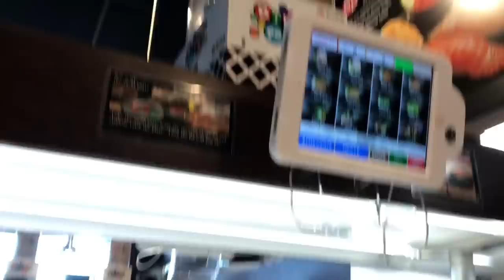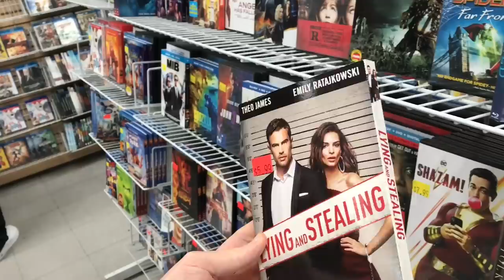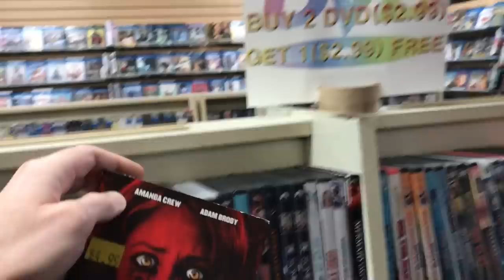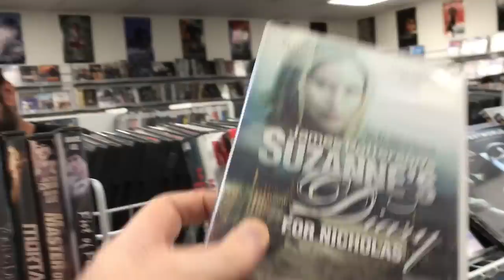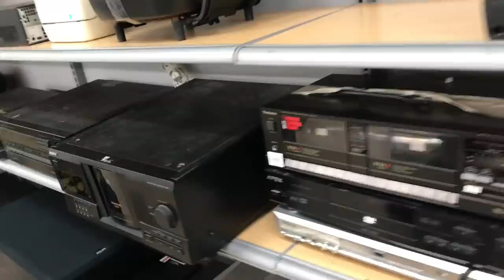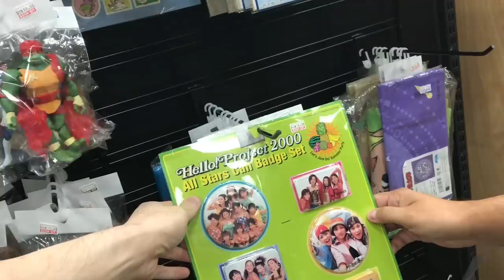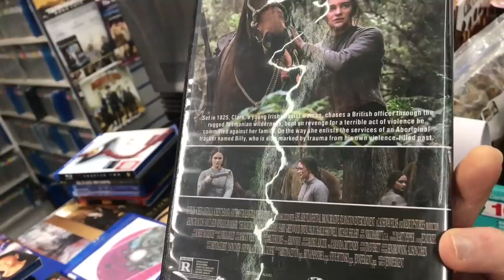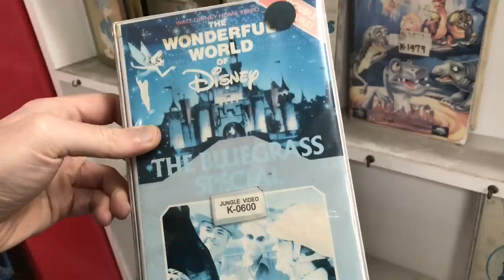Movie Hunting : Out of Print Blu-ray/Dvds and Vhs Tapes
Our new move hunting video where me and Danny (Cinestalker) go out looking for rare and out of print Dvds and Blu-rays as well as Vhs tapes. We also checked out a a couple thrift stores and find a closing down video rental store.

The Places we check out in our movie hunting video are:

* Kura Revolving Sushi Bar

* Video Rental Store - Dvds on sale for $2.99 and Buy 2 get one Free

* Video-K Video Rental Store - The Store is going out of business and will be coming early February. Dvds on sale with some titles 10 Dvds for $10 Dollars.

* The Salvation Army Family Thrift Store

* Book Off : We check out lots of rare and out of print Blu-rays and Dvds on sale.

* Omni Video : All Blu-rays and Dvds on sale in the store. Found a copy of the film I acted in Ghostquake

* Jungle Video : Really big old school video rental store which has the look of a Blockbuster video. They also have same Vhs tapes for sale and rental.